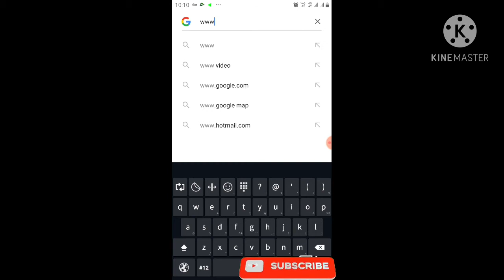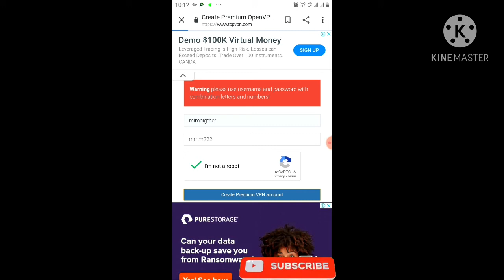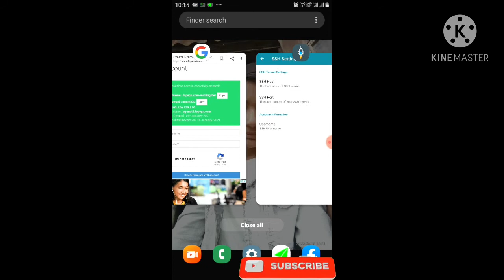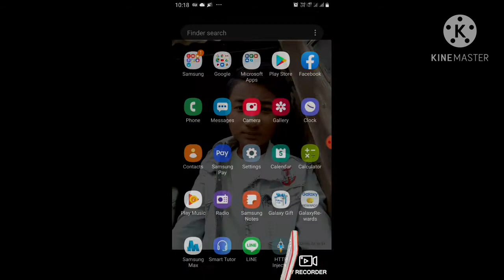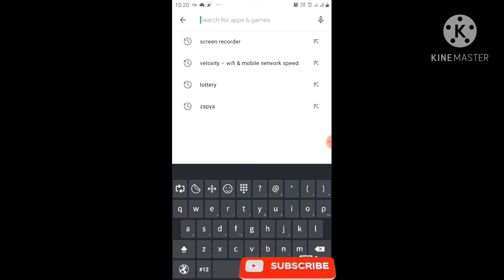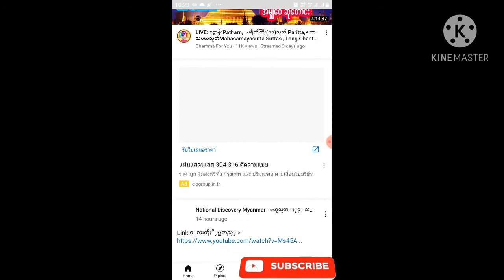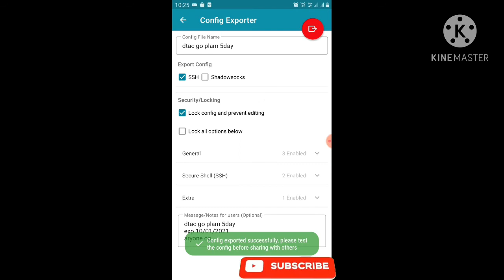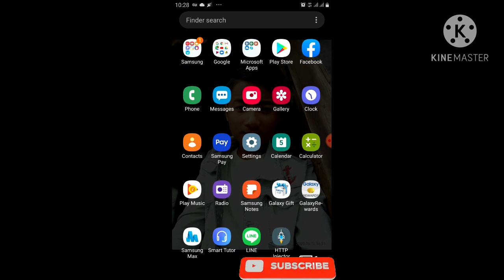dtac go plam http injector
dtac go plam လုပ္နည္းပါ shopee စမတ္ကုန္ရင္ဒီအတိုင္းလုပ္ၾကည့္ပါhttp injector အတြက္ပါ
၅ရက္စာဖိုင္လဲlinkခ်ထားေပးပါတယ္
အဆင္ေျပၾကပါေစ crd

วิธีทำให้ dtac go plam เมื่อ shopee ฉลาดก็ทำเช่นเดียวกันสำหรับ http injector
นอกจากนี้ยังมีลิงค์ไปยังไฟล์ 5 วัน
โชคดี

5day file link